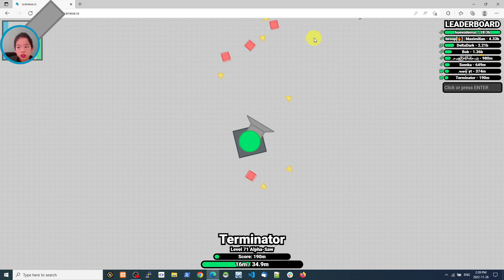Marksman Super Strike - Scenexe.io/Diep.io Gameplay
Tutorial, guides, tricks and hacks on how to play Scenexe.io/Diep.io different modes.

It is a free online game.